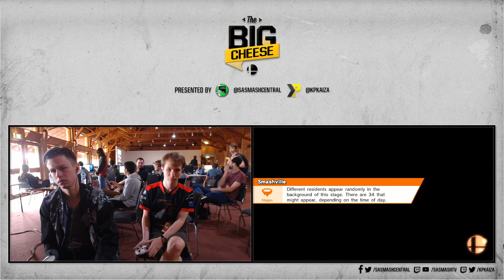The Big Cheese - Smash 4 Top 16 - DS | Extra (Mr. Game & Watch) vs BLU (Cloud)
Streamed on 2/12/18 from The Big Cheese, a South Australian Smash Major @ Rumours Cafe, University of Adelaide